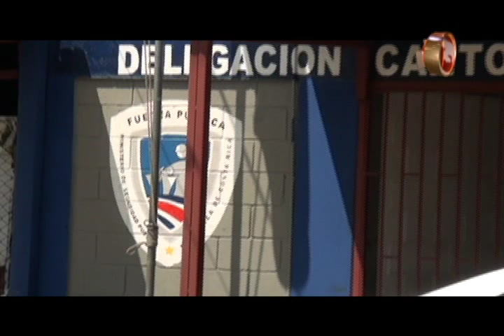Robos en casas siguen siendo los casos más comunes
El robo a viviendas sigue estando en el primer lugar de la lista de delitos que se cometen en Pérez Zeledón según el Organismo de Investigación Judicial.